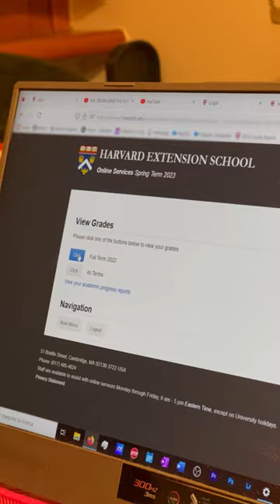Revealing my Harvard Grades - Fall 2022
The Grades for the Fall are out... Let's open them together!

Also - Happy New Year, Study Fam! 🥳
I wish you all a positive and successful 2023 ! :)